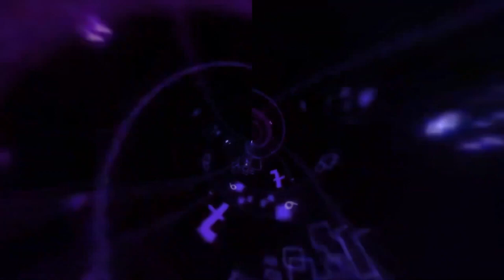터보트로닉 - 예예예 (강남스타일 + 난 쫌 놀줄 아는걸) (To.Park.Remix) 128